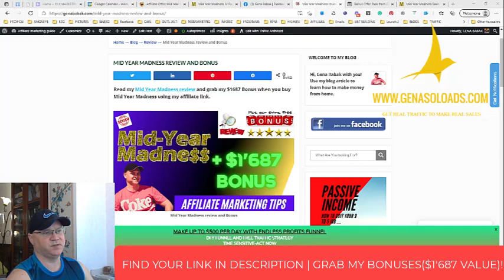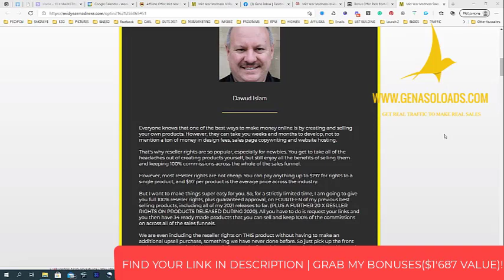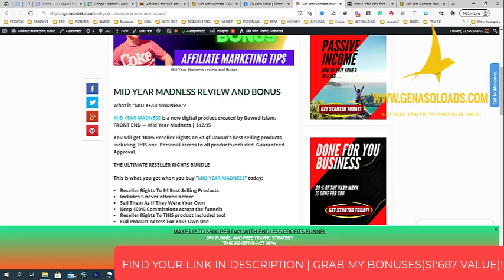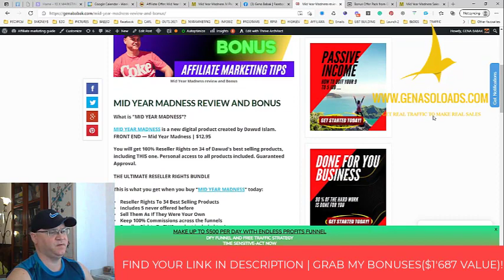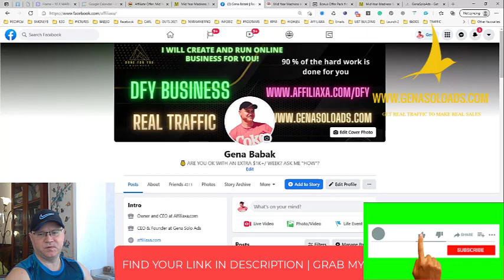Mid Year Madness Review and Bonus 🎁 Save $1687 🎁🎁🎁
MID YEAR MADNESS REVIEW
MID YEAR MADNESS is a new digital product created by Dawud Islam.
THE FRONT END — Mid Year Madness is $12.95
Why you need to buy it?
You will get 100% Reseller Rights on 34 of Dawud's best-selling products, including THIS one. Personal access to all products included. Guaranteed Approval.
Everyone knows that one of the best ways to make money online is by creating and selling your own products. However, they can take you weeks and months to develop, not to mention a ton of money in design fees, sales page copywriting and website hosting.

That's why reseller rights are so popular, especially for newbies. You get to take all of the headaches out of creating products yourself, but still enjoy all the benefits of selling them and keeping 100% commissions across the whole of the sales funnel.

This is what you get when you buy "MID YEAR MADNESS" today:
Reseller Rights To 34 Best Selling Products
Includes 5 never offered before
Sell Them As If They Were Your Own
Keep 100% Commissions across the funnels
Reseller Rights To THIS product included too!
Full Product Access For Your Own Use
Guaranteed Approval On All Products
Free traffic included
Just grab your links and promote
Free squeeze pages included

💰 ARE YOU OK WITH AN EXTRA $1K+ A WEEK?
If you have a job and you need to care for the family
you just do not have time to learn all the new skills you will need to master online marketing games and build your online business from scratch. Right?
No problem - we can create and run an online business for you!
DONE FOR YOU BUSINESS IS WAITING!

📌Skype  ➜ gennadiy3881